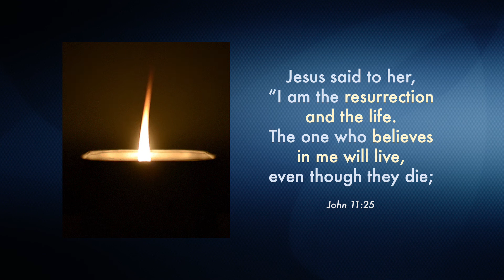Dennis Ford Celebration of Life in Pictures